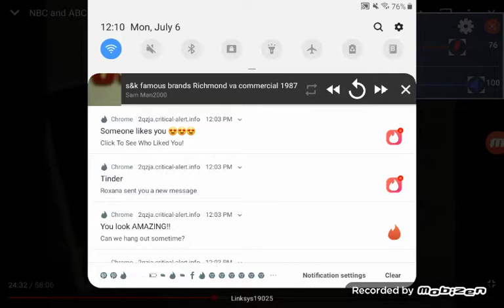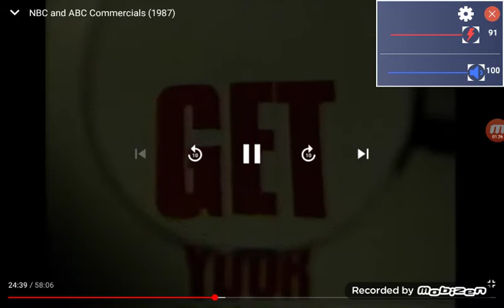s&k famous brands Roanoke Lynchburg va local ad 80's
sam man2000 meridian ms 2004 Chicago il april 17 1996